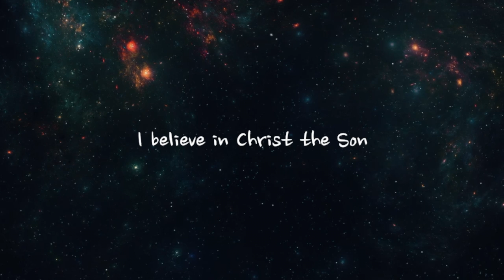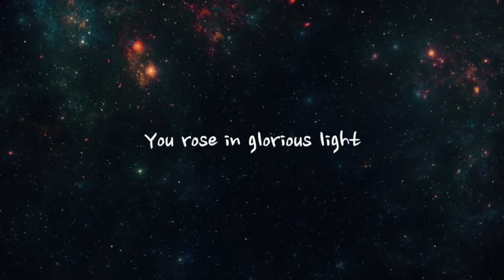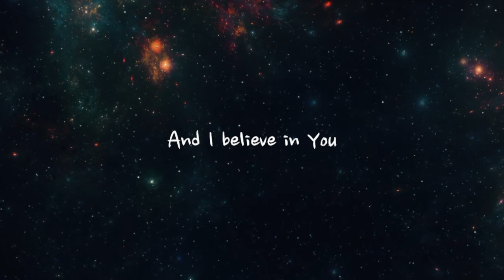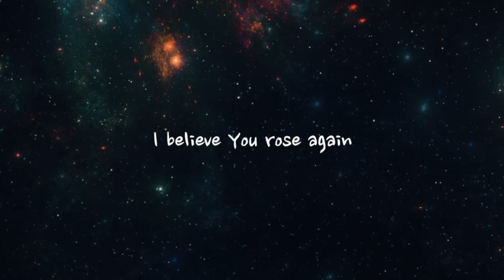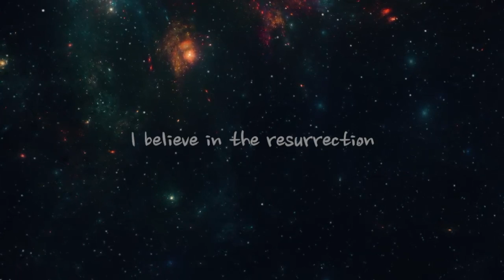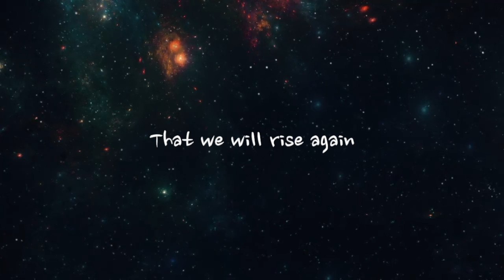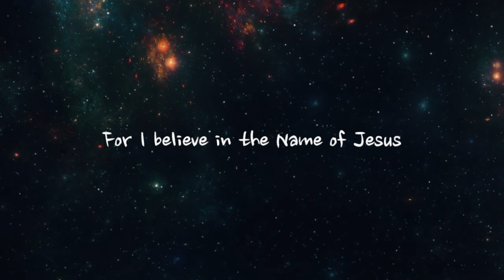This I Believe (The Creed) - Hillsong Worship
Lyrics:
Our Father everlasting
The all-creating One
God Almighty
Through your Holy Spirit
Conceiving Christ the Son
Jesus our Saviour
I believe in God our Father
I believe in Christ the Son
I believe in the Holy Spirit
Our God is three in One
I believe in the resurrection
That we will rise again
For I believe in the Name of Jesus
(In the name o' Lord)
Our Judge and our Defender
Suffered and crucified
Forgiveness is in You
Descended into darkness
You rose in glorious light
Forever seated high
I believe in You
I believe You rose again
I believe that Jesus Christ is Lord
(I believe)
And I believe in You
(We believe in Lord Jesus)
I believe in life eternal
I believe in the virgin birth
I believe in the saints' communion
And in Your Holy Church
When Jesus comes again
(Come on)
Praise you, Lord
Worship you, Jesus